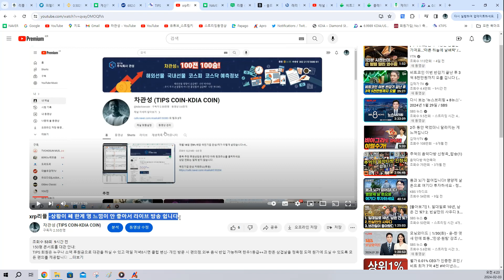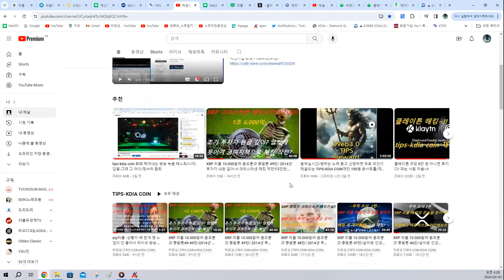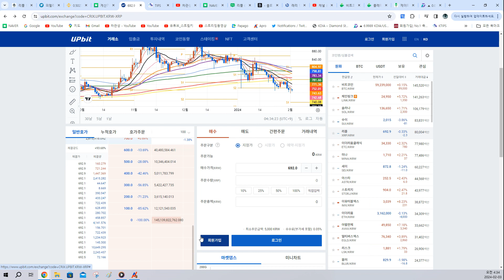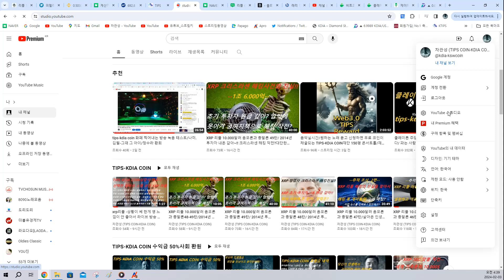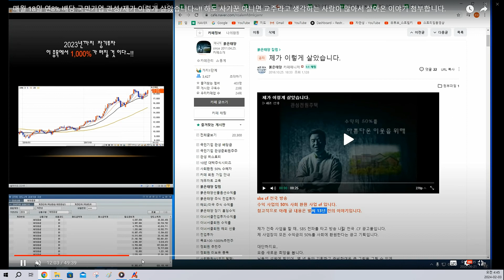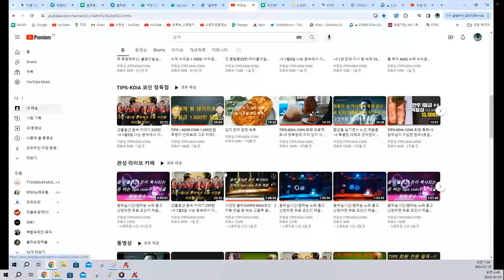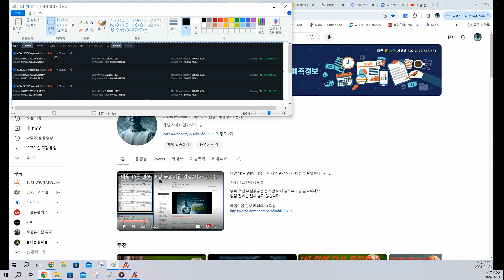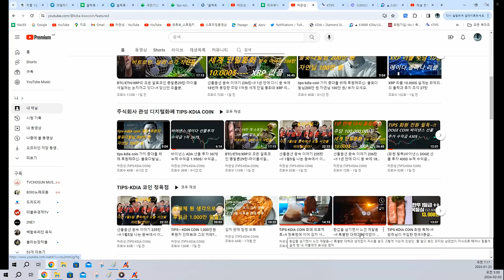XRP 리플 10.000달러 음모론과 종말론 50탄/긴급 상황/최악과 최상 갈림길~!! 크리스라센 해킹작전?대단한 놈/XRP리플 사기꾼 다단계 조직(미국 달러 부채 폭탄 제거용)